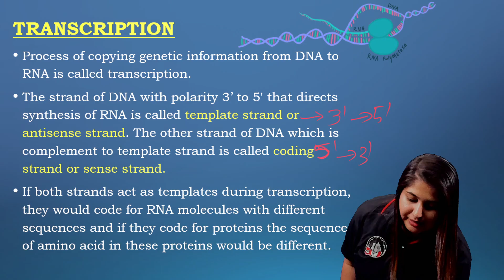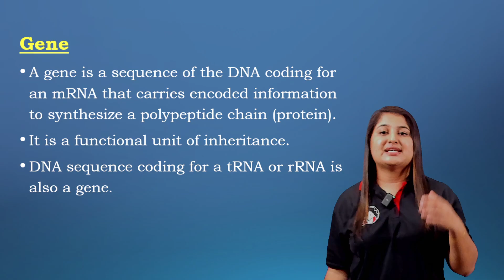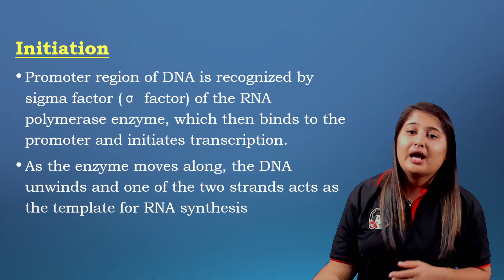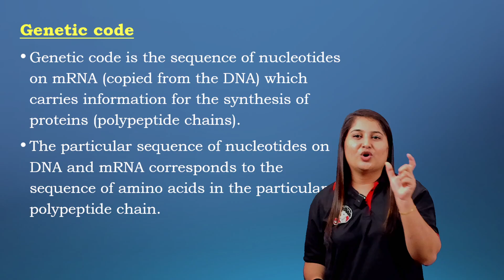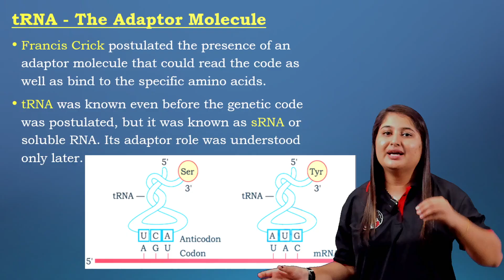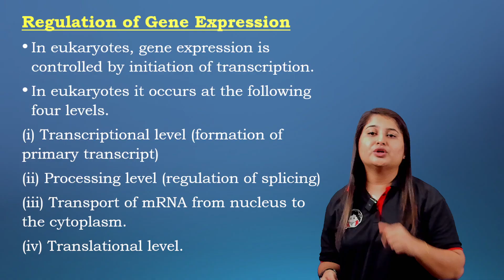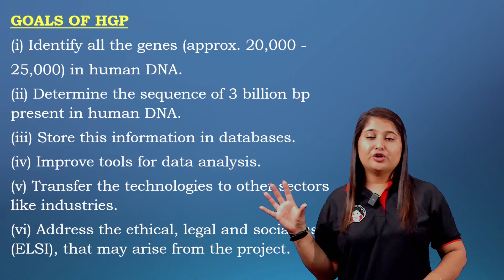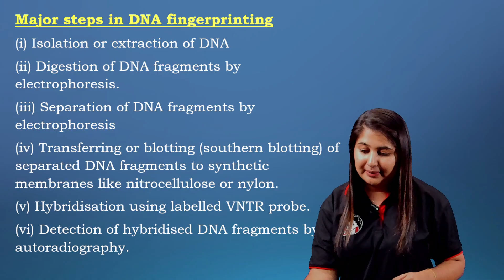PLUS TWO BIOLOGY REVISION CHAPTER 5 -|| PART 2 || MOLECULAR BASIS OF INHERITANCE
🍎Full Syllabus LIVE INTERACTIVE ONLINE & OFFLINE CLASSES
🍎Daily Skill Assessment Exams
🍎Chapter Wise Exams
🍎Monthly Progress Card
🍎Regular Communication With Parents
🍎New10's Study Material

📍Our branches
N.Paravur / Irinjalakuda / Mala / Aluva / Kuzhuppilly / Koonammavu / Chalakkudy / Kottayam / Ponnani / Palakkad / Ernakulam / Kalady / Kizhakkambalam

Experience the NEW10'S transformative education. Book a Free Demo and become part of the 100% satisfied students who've witnessed the transformative power of our educational programs.

For Admission 📱Call to 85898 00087 | 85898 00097 or WhatsApp